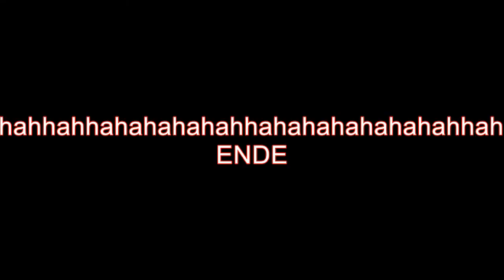Ich kann zählen !! | CoD trolling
hallo meine lieeeben

das ist ein sogenanntes video... von mir. troling lololo

Snap: JungeVloggt
Twittscher : JungeVloggt

Lieblingspiel : - Black Ops 2
                - Ghosts
                - Minecraft Pocket Edition mit Scuf